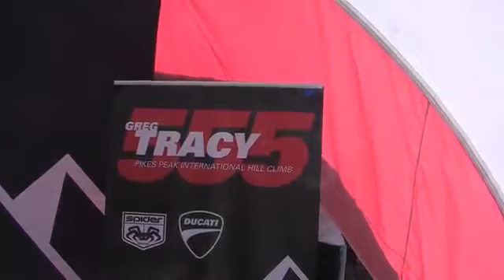2011 Pikes Peak Hill Climb